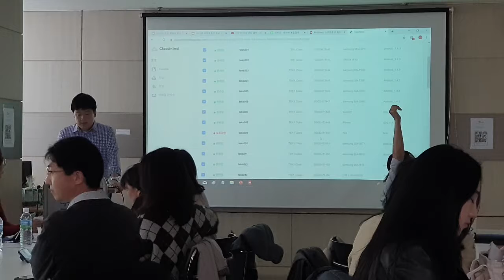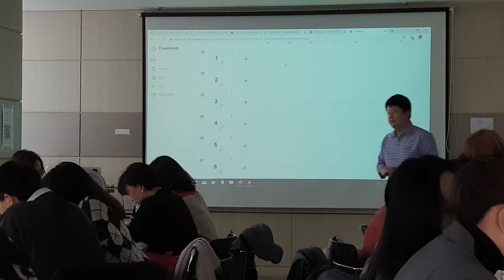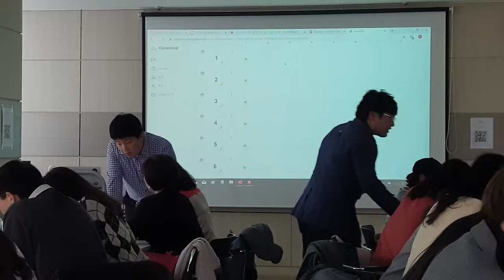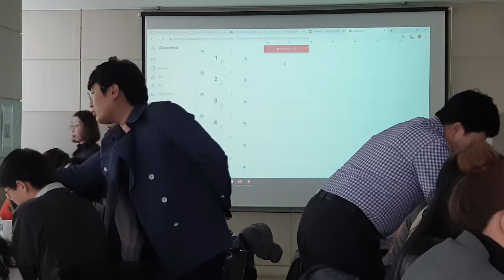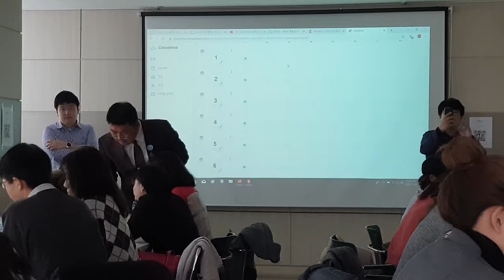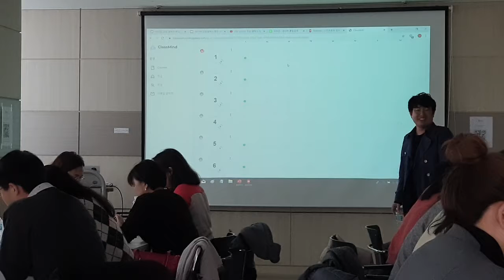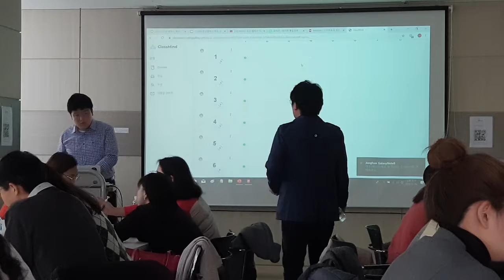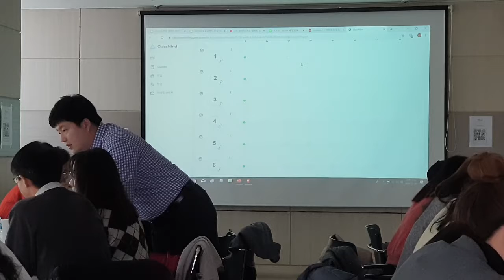191110_코딩 갤럭시 협업 모드 실습 @코딩 갤럭시 교육자 모임_테크빌